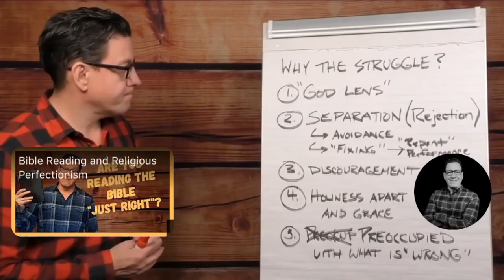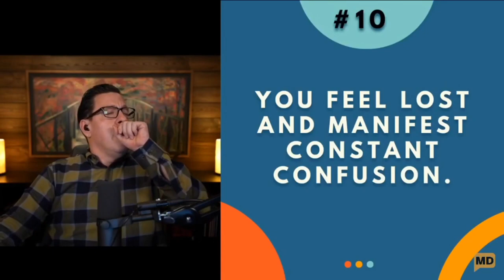Nothing to Sneeze At (Sneeze Compilation)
Mental health YouTuber, Mark DeJesus, sneezes on air.

Sources: @marktdejesus.